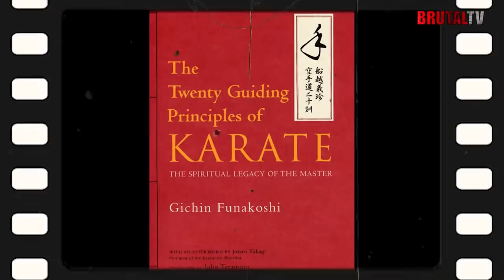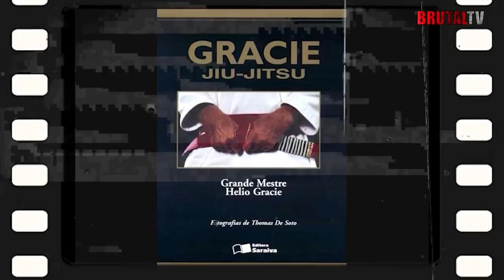7 Masters You Don't Want to Mess With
Learning any skill is always tasking and challenging. But learning a martial arts skill takes another level of perseverance and dedication. It would help if you already have a passion for it. Now learning the skill is not enough, you have to keep learning and practicing for years to become the very best, a master of martial arts. The greatest martial artists of all time are defined by the number of people they have influenced, their skill, knowledge, and other talents.

Narrator: Tysmithvoice
Researcher/Writer: Emekaekwuribe
Video Editor: Mark